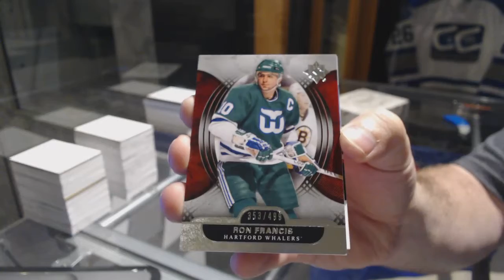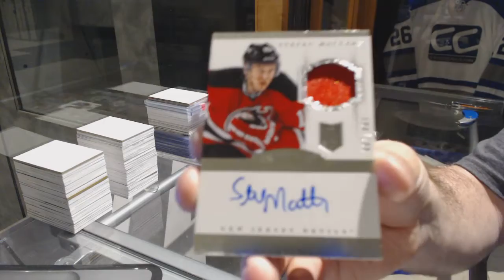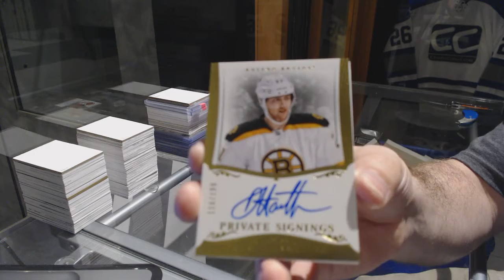13-14 UD Ultimate & 13-14 Panini Dominion Hockey Box Break - C&C GB #7482